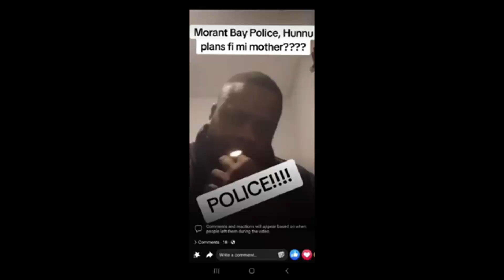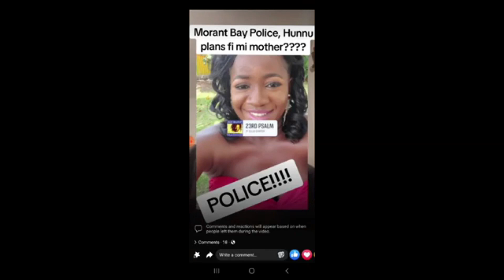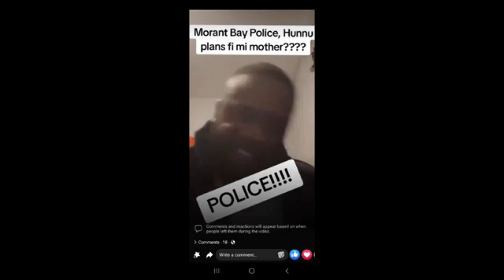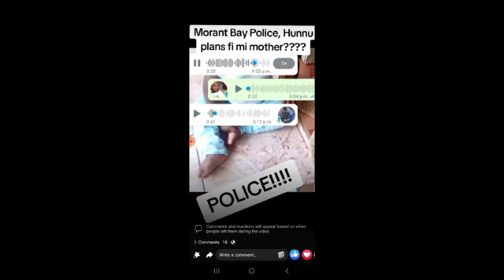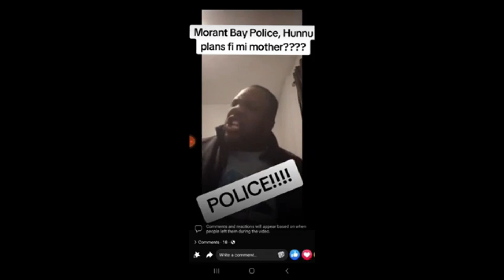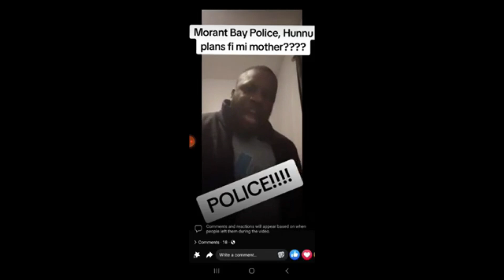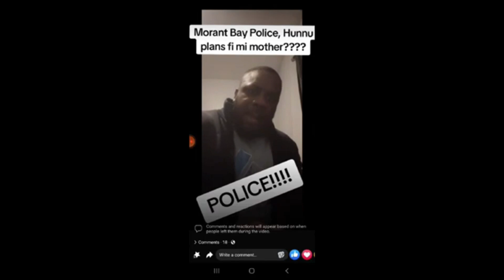Family!! A Me Say Family ! Allegedly , Brother ! Is , Saying His Own Sister Wanted To Dirt Their Mom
Brother,  Is Very Concern , Because Morant Bay Police is Siding With Their Colleague